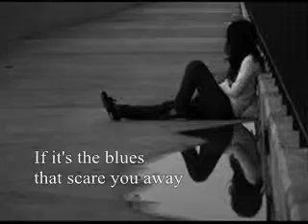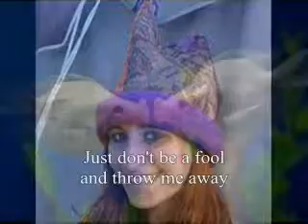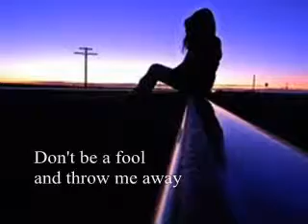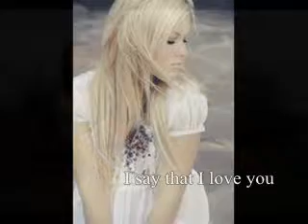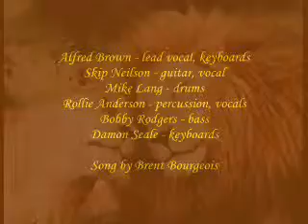Texas Rose - Love Me Once More (with vocal)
When the band's LP was being remixed time expired before the vocals for this song could be added and it ended up on the record as being a tight but uneventful instrumental.  This rare live recording includes the soulful singing that would've made it a highlight of the album.